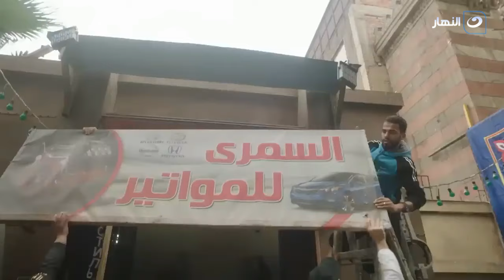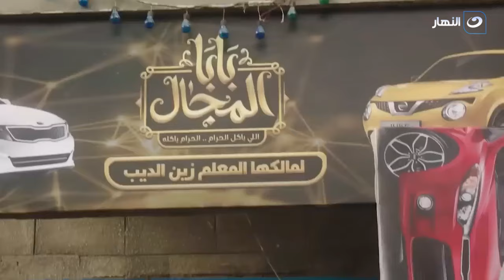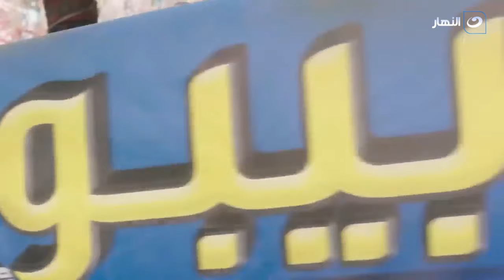بابا المجال | الكبير بيلعب على كبير.. زين نزل السوق وبيحط شروطه على الكل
مسلسل بابا المجال
تدور أحداث مسلسل حول تاجر قطع غيار سيارات يبدأ رحلته من الصفر في هذا المجال، حيث يعيش في البداية بين المصاعب والعراقيل التي تعترض طريقه، إلا أنه يصر على التحدي وإثبات ذاته في مجال التجارة حتى يطلق عليه اسم
«بابا المجال» وأحد أقوى التجار في منطقته، وهو ما يجعله يدخل في صراعات مع من حوله، وكل ذلك في إطار درامي لا يخلو من الإثارة والأكشن .
يكافح الميكانيكي زين ليعيش حياة شريفة مع والدته وخطيبته وأخواتها. بينما تقوم والدته بإخفاء حقيقة أن والده ما زال على قيد الحياة، ولكن السر الذي أخفته طويلًا يهدد حياة زين ويقلبها رأساً على عقب.
ومسلسل «بابا المجال» من إخراج أحمد خالد موسى، وإنتاج كامل أبوعلى، وبطولة مصطفى شعبان ورياض الخولي سوسن بدر وباسم سمرة، ونسرين أمين وجومانا مراد وسهر الصايغ ومجموعة من الفنانين الآخرين.